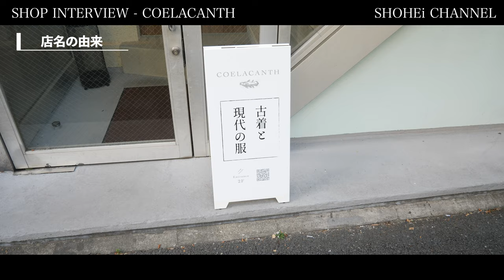青山と渋谷の間にある穴場店。新進気鋭なアイテムが並ぶショップ。【COELACANTH】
企業様の撮影ご依頼,皆様の動画制作依頼は下記から

■COELACANTH
住所：東京都渋谷区渋谷2-3-3 青山○ビル 2F

■TIMESCHEDULE
0:00 OP
0:30 名前の由来
0:55 セレクトの特徴
1:52 取扱アイテム
3:49 お店を始めたきっかけ
4:23 立地について
4:52 内装について
6:56 接客時のこだわり
7:51 アパレルで働くきっかけ
8:22 お店をやっていてよかった瞬間
8:47 お店をやりたい方々へ
9:38 お客様へのメッセージ

■SNS ACCOUNT
SHOHEi